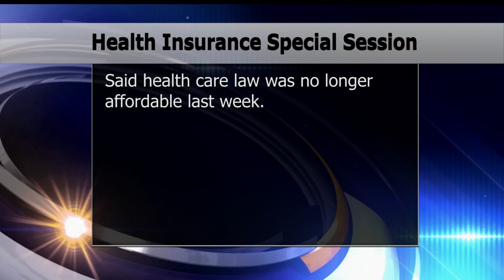Democrats Push For Special Session, Dayton Regrets "No Longer Affordable" Remark